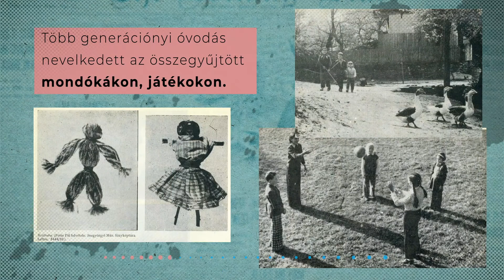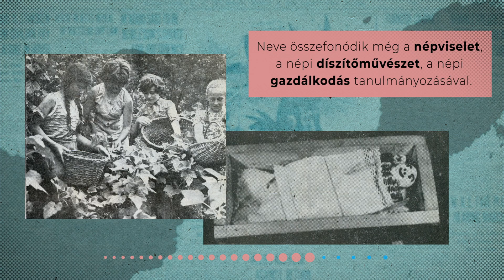100 év erdélyi gyermekirodalom: Gazda Klára